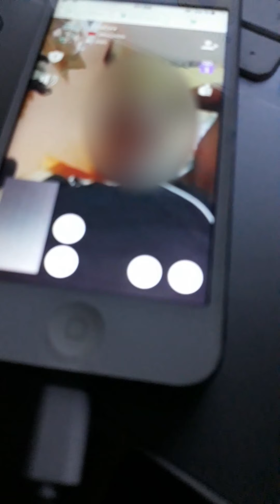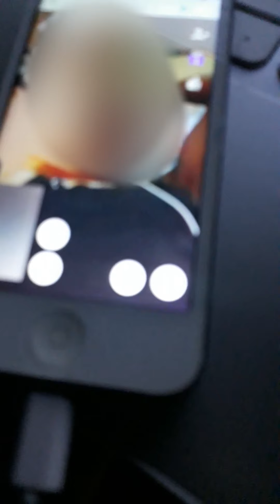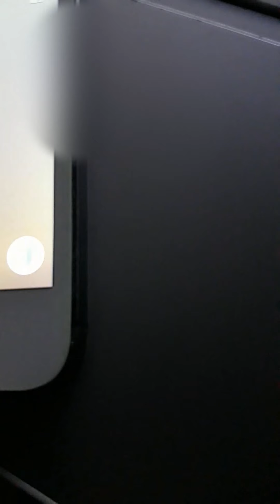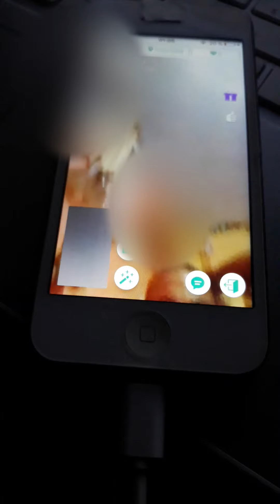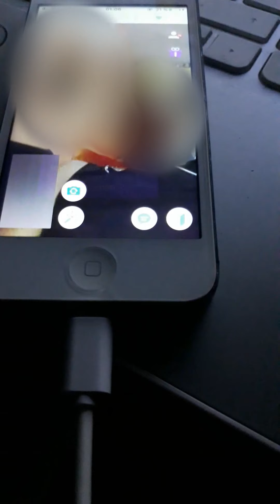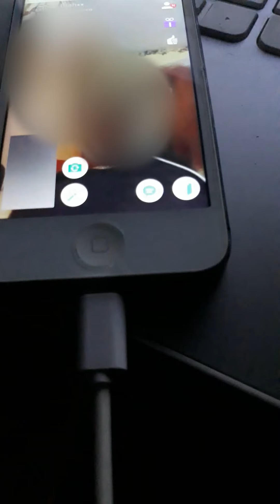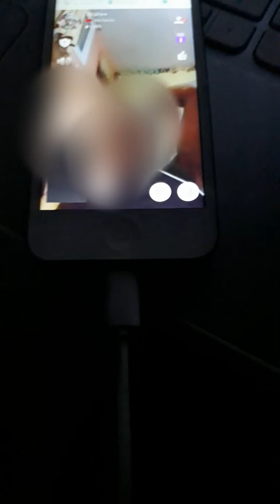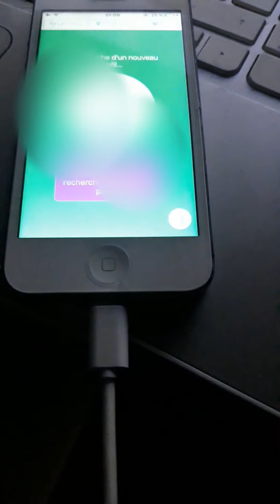Falouja Vs Azar tsatia Mot Dehk